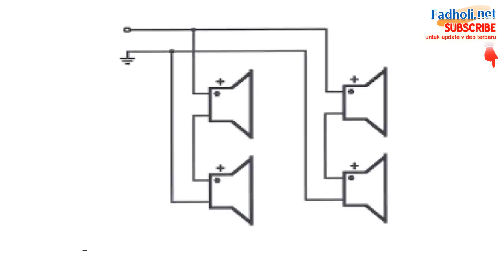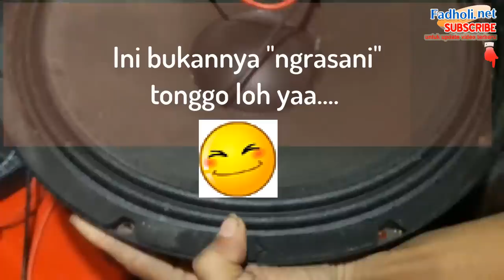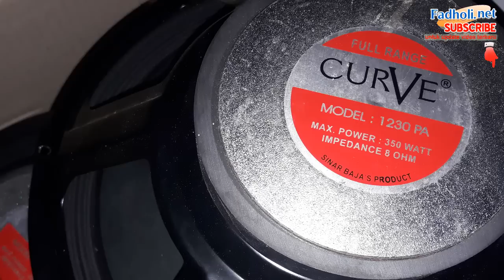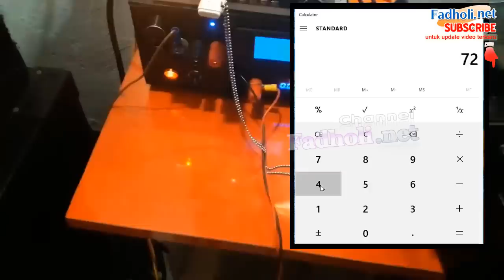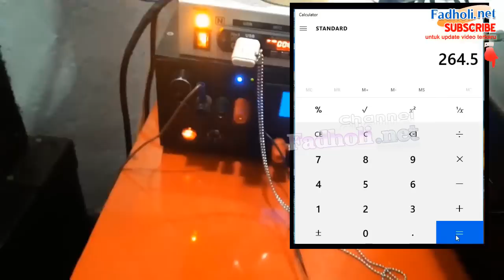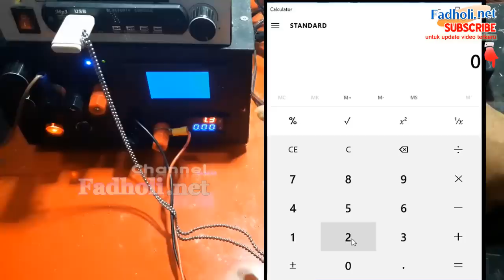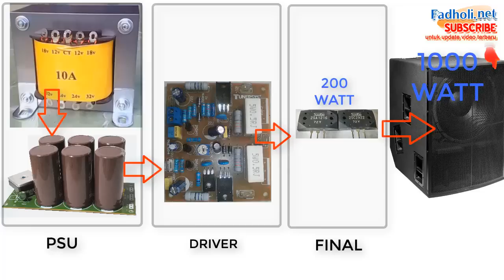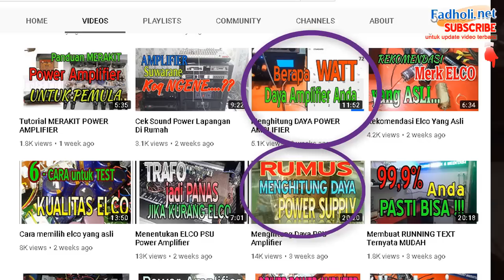Resiko Memakai Banyak Speaker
Memakai banyak speaker memang akan mendapatkan hasil suara yang lebih enak dan semarak.
Tapi jika tidak disertai dengan teori dan teknik cara menyusun speaker yang baik maka hasilnya justru bisa membahayakan power amplfiernya.